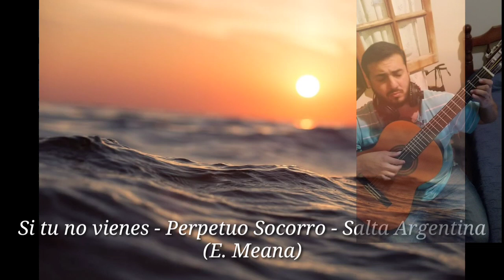Si tú no vienes (canción de Eduardo Meana) - Iglesia San Alfonso - Salta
Canción al Espíritu Santo, de Eduardo Meana.
Musicantores de Salta.